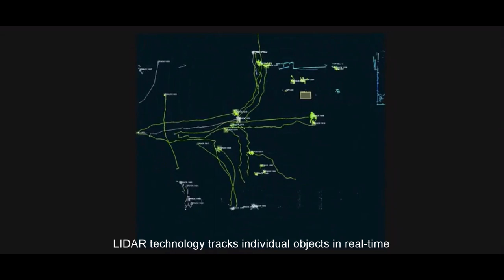LIDAR Tracking with Mint Controls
Mint Controls' surveillance system combines LIDAR technology with surveillance cameras to track and monitor the activities of objects, even in large spaces. Issues can be located and addressed immediately, before the situation is able to escalate.